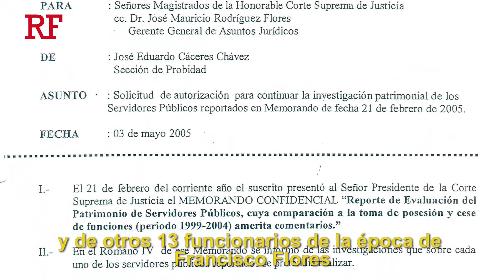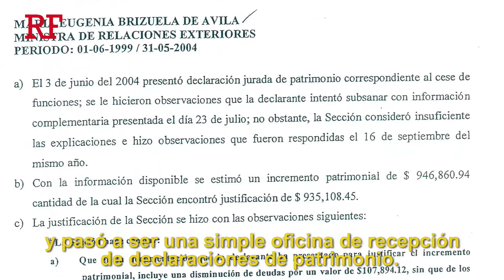La probidad en los tiempos de Arena